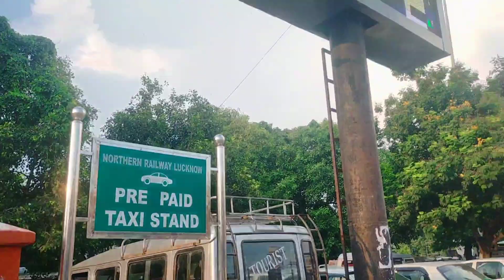up ke rajdhani vlog vdo station beautiful